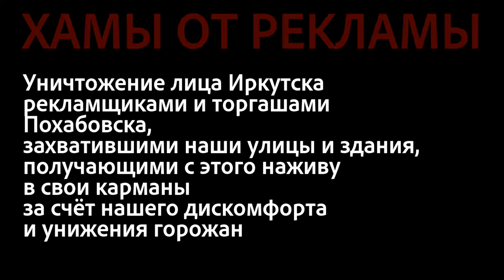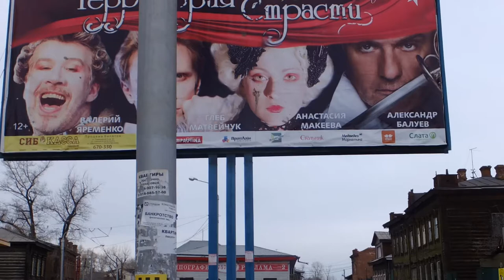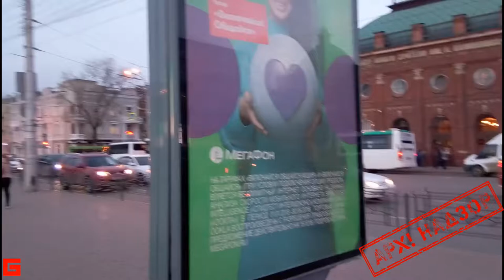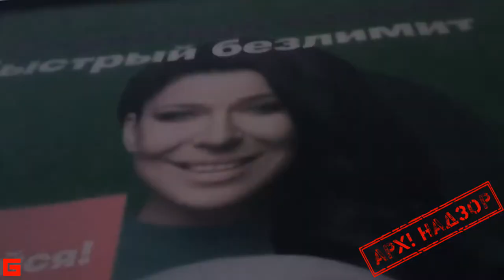АРХнадзор. Хамы от рекламы. Иркутск или Похабовск? Олег Беседин, Иркутск, 22.10.2018 г.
Иркутску (не)повезло с символикой и генетикой. Ему достался уникальный красивый тотем – бабр: мутант, помесь тигра и бобра, но с хищной мордой, пожирающий соболька, несущий его из Сибири в московию. Ну, с этим мы сжились и покорно исполняем гражданский долг сибиряка за счёт себя "прирастать могущество России Сибирью".
Но надо ли нам смиряться с родовым названием города, который государевы казаки-россгвардейцы под командованием царских первопроходимцев Якова и Ивана Похабовых организовали на берегу Иркута?! Нет, конечно, город изначально был назван Иркутском, и был по праву столицей Сибири; по красоте, значению и культуре. Однако нахлынувшая в начале этого века котрреволюция и власть капиталистов-торгашей, упорно хотят вернуть городу его острожную суть и название – похабовскую перевалочную базу для барыг, распродающих наше богатство и землю; наш некогда красивый уникальный Иркутск.
Вернём Иркутску красоту и достоинство!
Я работаю на добровольные пожертвования:
1) На мобильный Сбербанк тел. 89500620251 или просто оплатить этот номер телефона.
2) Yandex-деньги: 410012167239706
3) Карта Сбербанк OLEG BESEDIN "VISA": 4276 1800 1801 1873
4) Карта Бин-Банк OLEG BESEDIN "VISA": 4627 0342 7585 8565

Группы, которые я организовал в Фейсбуке:
– Urban Sketching Plein :Air: Drawing, Watercolor; Art and Travel: